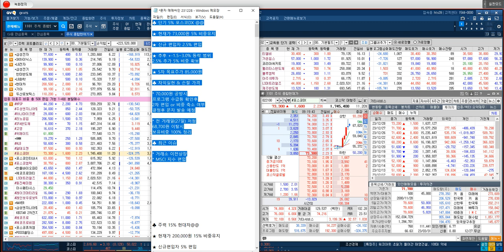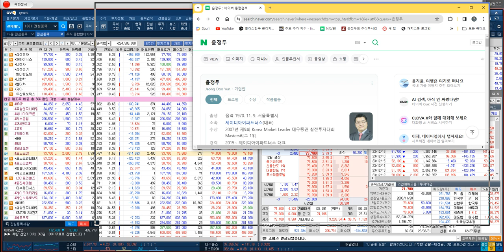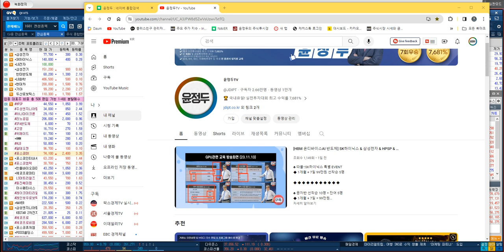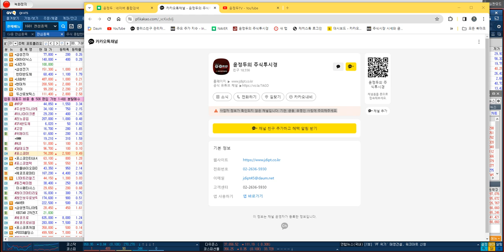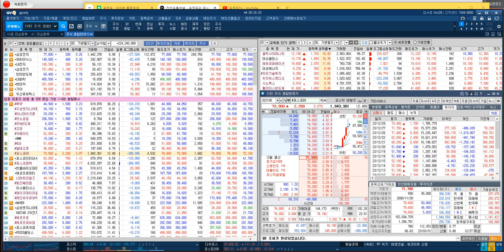[포스코DX 편입 전략] 거래소 이전상장 & MSCI 지수 편입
♣ 포스코DX 신고가↑랠리 EVENT
◆ 1개월 + 7일 99만원 선착순 10명

♣ 문자반 선착순 10명 = 잔여 1명
◆ 1개월 + 7일 = 99만원
◆ 2+1개월 + 14일 = 198만원
◆ 마감후 EVENT 기간 증정 종료

♣ EVENT 상품 특징 및 특별 혜택

1. 최저점 매수 & 최고점 매도 문자
2. 동영상 교육 VOD & 교재 제공
3. 종목검색기 불기둥AI 매매신호
* 불기둥AI MTS버젼 1개월 제공

♣ 27일 기준 = 잔여인원 1명

09. 박*희님
08. 안*구님
07. 서*순님
06. 이*현님
05. 이*식님
04. 김*순님
03. 황*석님
02. 조*규님
01. 최*욱님

◆ 27일 포스코엠텍↑상한가
◆ 27일 포스코인터 7%↑폭등
◆ 27일 포스코DX 22%↑폭등
◆ 27일 한올바이오 22%↑폭등
◆ 27일 한미반도체 8%↑폭등
◆ 27일 주성엔지니 8%↑폭등
◆ 27일 알테오젠 7%↑폭등

◆ 26일 포스코DX 15%↑폭등

◆ 22일 HMM 9%↑폭등
◆ 22일 포스코DX 6%↑폭등

◆ 21일 대동↑상한가
◆ 21일 포스코DX 19%↑폭등